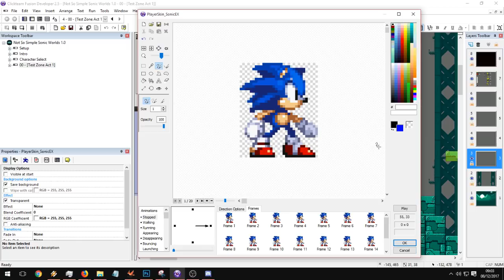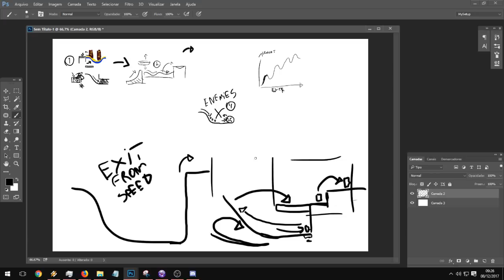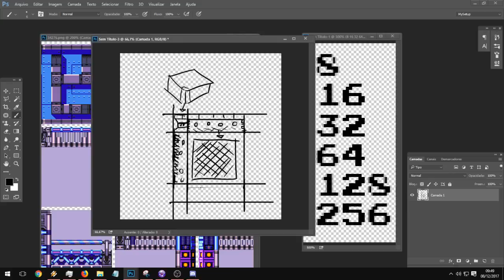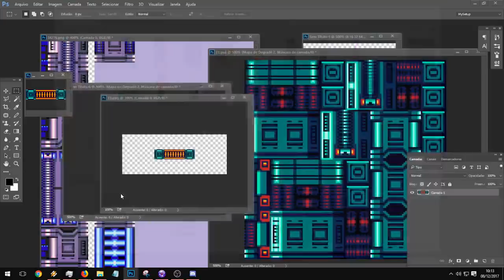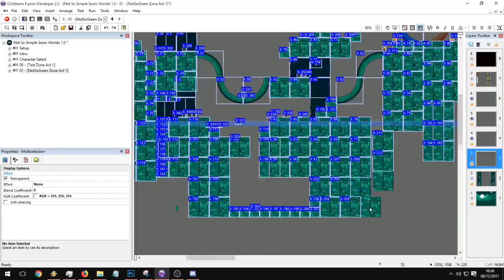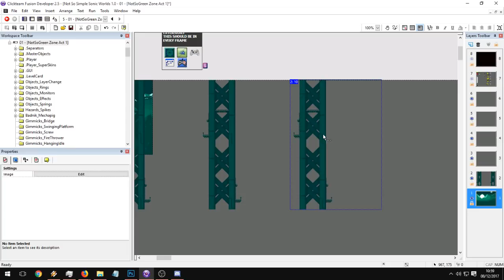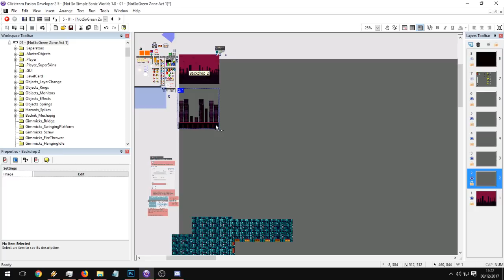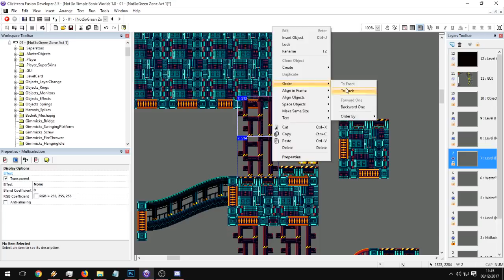Simple Sonic Worlds - Lesson #4 - Level Design For Fan Gamers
(Links are on the discord server)